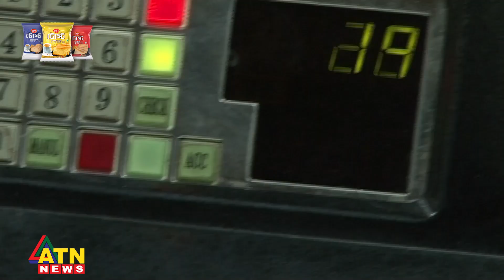আওয়ামী লীগের ইশতেহার সময়োপযোগী বলছেন বিশ্লেষকরা | AL | Election | ATN News